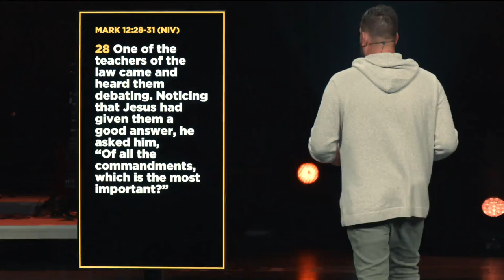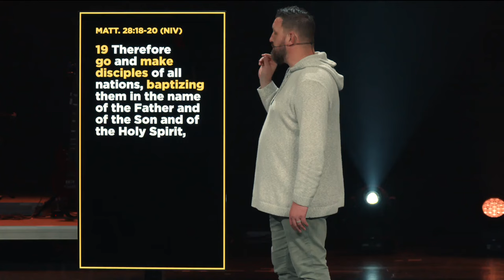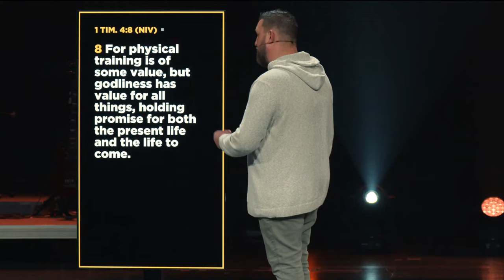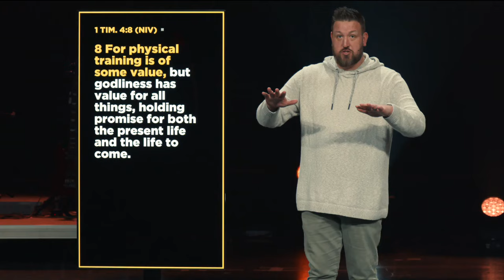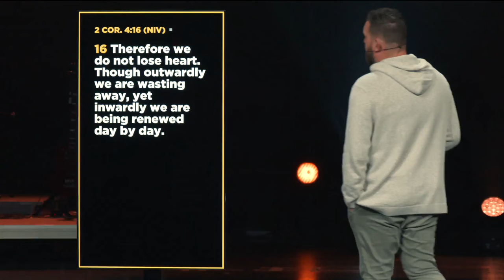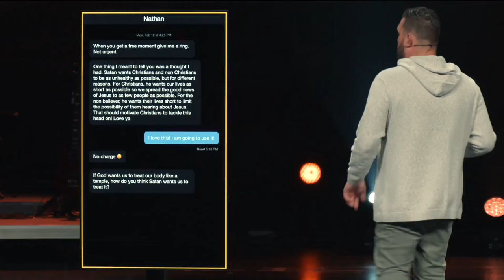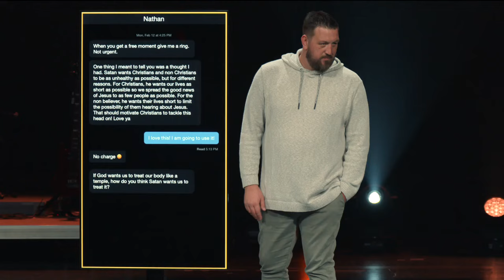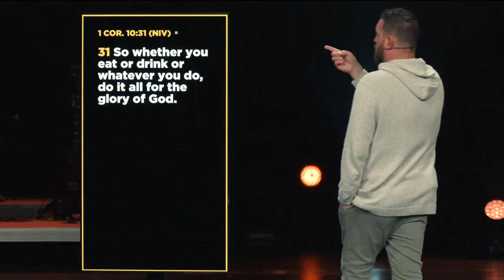The Secret to a Longer, Better Life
The way we treat our bodies can be a part of how we worship God. Satan loves when we disrespect and disregard our bodies, but God calls us to treat our bodies like a temple.